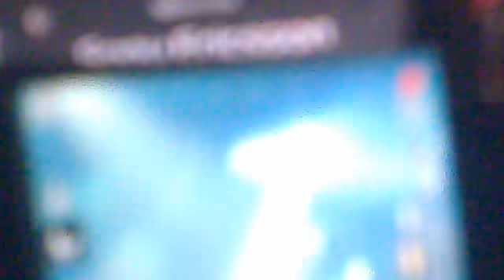tokio hotel dogs unleashed live in denmark forum